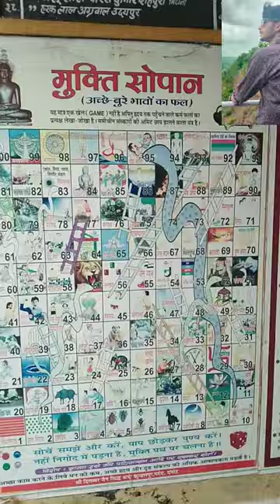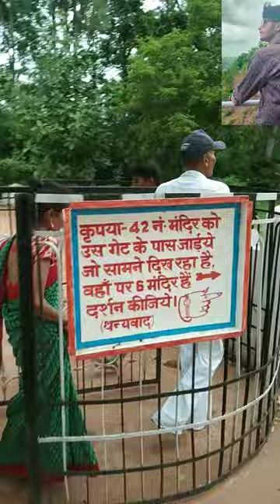new vlog kundalpur with full experience ✨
jain teerth yatra kundalpur
new vlog kundalpur
damoh Madhyapradesh india aisia
new channel support guys
trend kar raha hu
aapka support chahiye
indian ho to support kar dena